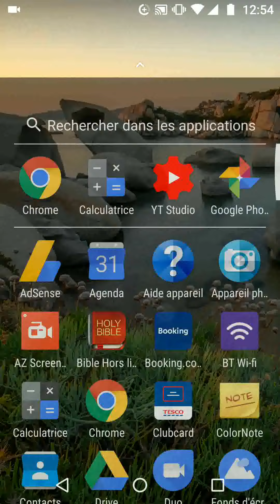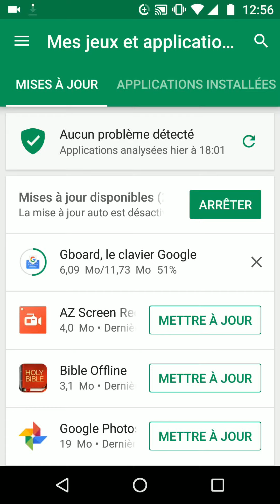Comment arrêter les mises à jour automatiques et notifications sur votre smartphone Android nougat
Etapes
Alors, Ouvrez vos applications, puis appuyez sur play store.
Appuyez sur l'icône de menu en haut à gauche de l'écran puis appuyer sur "Parametres"
Maintenant appuyer sur "Mise a jour automatique des applis" et choisissez "Ne pas mettre a jour automatiquement les applications"

Si vous souhaitez désactiver les notifications lorsque des mises à jour sont disponibles pour vos applications
appuyez sur Notifications et supprimer la sélection à côté de "Mises a jour"

Maintenant, si vous voulez mettre à jour manuellement votre application, revenez en arrière et appuyez sur l'icône du menu,
puis appuyez sur "Mes Jeux et applications"
Choisissez une application à mettre à jour disons Gboard et appluyer sur "Mettre a jour".

Votre application devrait être mise à jour dans quelques minutes.